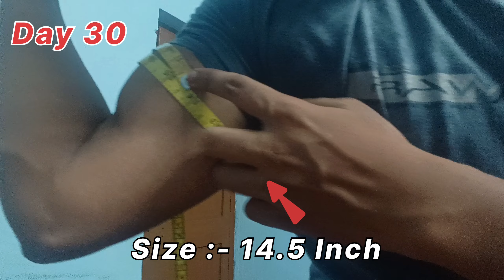I Did BICEP CURLS FOR 30 DAYS || BICEPS TRANSFORMATION || ASIT FITNESS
So In these video you gonna find out I did Bicep Curls Challange For 30 Days. I did 20 Repetitions 3 Sets with 6 K.g. Each Dumbbell. Check This Video to see my Amazing Results 💪🏽.

5 k.g. Dumbbell :-

10 k.g. Dumbbell :–

20 k.g. Dumbbell :–

Keep supporting me so I will be motivated to provide you new content each week !🤗